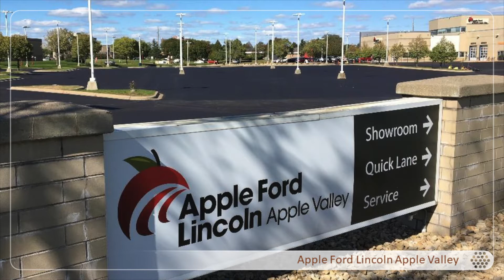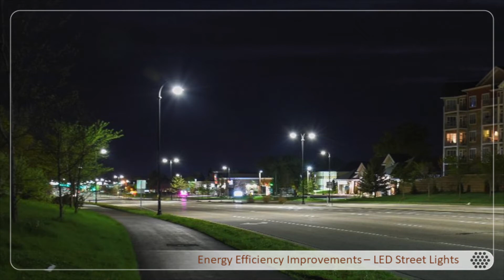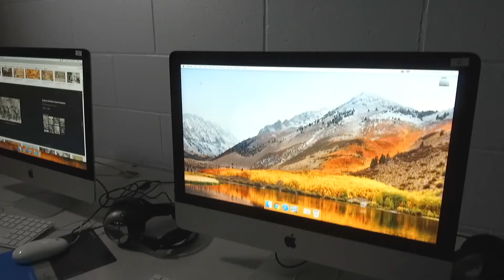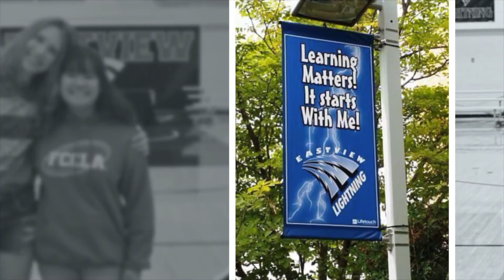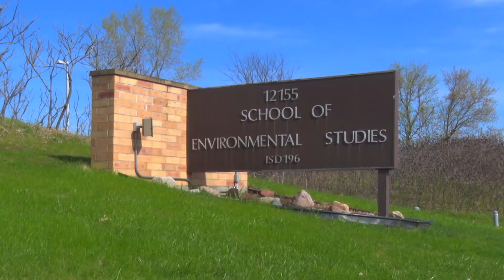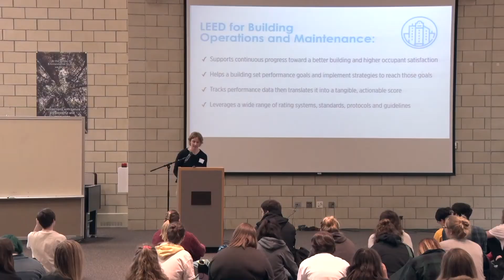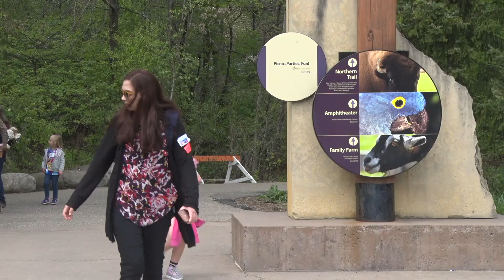State of the City 2019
Apple Valley State of the City recorded at Bogarts Entertainment Center on Wednesday May 22nd.